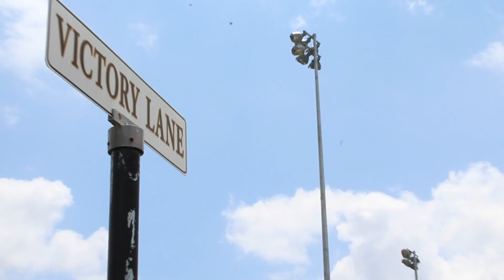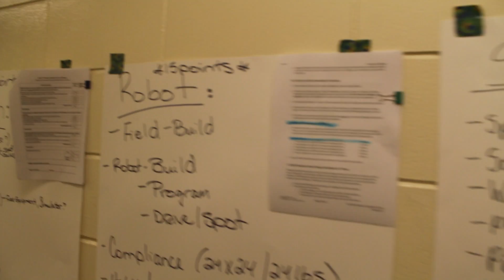September 6, 2017